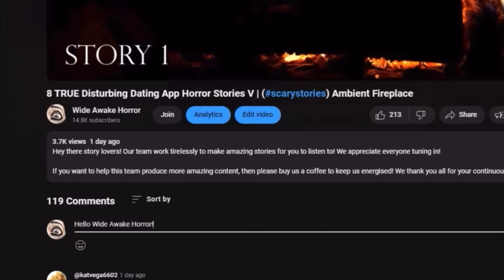8 TRUE Creepy Crazy Ex Horror Stories | (scarystories) Ambient Fireplace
What happens in these TRUE Crazy Ex horror stories will later SHOCK you.  We have more chilling stories for you to enjoy a cozy story time. Best for a sleepover or when you want to hear story before bed. We're a new channel so please support us!

Inspiration Credit:

STORIES ARE SENT IN ANONYMOUSLY